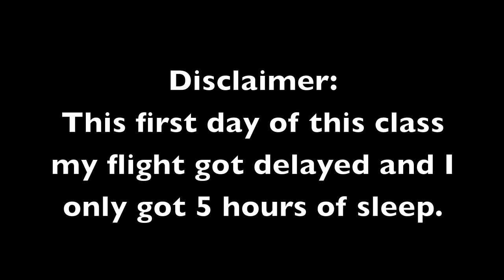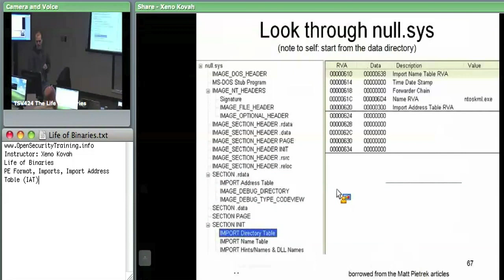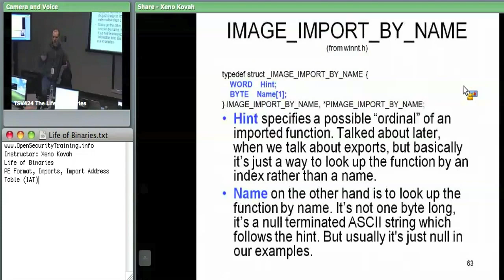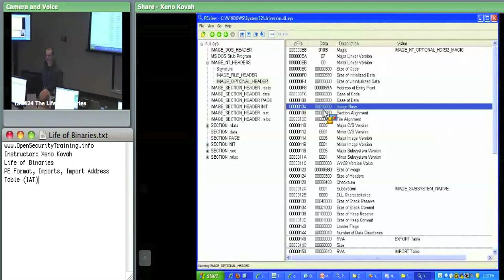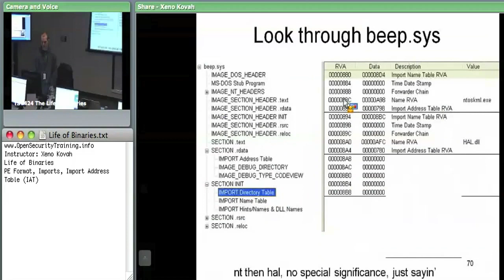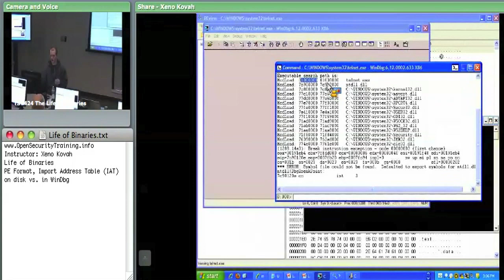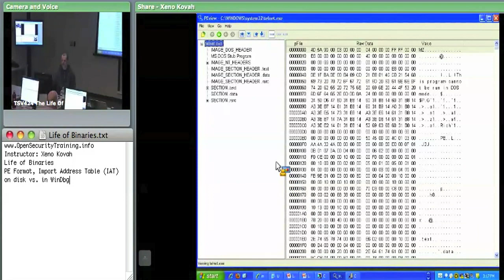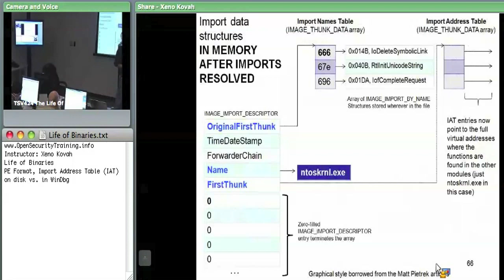Day 1 Part 5: The Life Of Binaries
Have you ever wondered what happens when a C program is compiled and executed on a system? This two-day class by Xeno Kovah will investigate the life of a binary from birth as C source code to death as a process running in memory being terminated.

Topics will include but are not limited to:

*Scanning and tokenizing source code.

*Parsing a grammar and outputting assembly code.

*Different targets for x86 assembly object files generation. (E.g. relocatable vs. position independent code).

*Linking object files together to create a well-formed binary.

*Detailed description of the Windows PE binary formats.

*How Windows loads a binary into memory and links it on the fly before executing it.

Along the way we will discuss the relevance of security at different stages of a binary's life, from how viruses *really* work, to the way which malware "packers" duplicate OS process execution functionality, to the benefit of a security-enhanced OS loader which implements address space layout randomization (ASLR).

Lab work will include:

*Manipulating compiler options to change the type of assembly which is output

*Manipulating linker options to change the structure of binary formats

*Reading and understanding PE files with PEView

*Using WinDbg to watch the loader resolve imports in an executable

*Using Thread Local Storage (TLS) to obfuscate control flow and serve as a basic anti-debug mechanism

*Creating a simple example virus for PE

*Analyze the changes made to the binary format when a file is packed with UPX

*Using the rootkit technique of Import Address Table (IAT) hooking to subvert the integrity of a program's calls to external libraries, allowing processes to be hidden.

The prerequisites for this class are a basic understanding of C programming and compilation. This class is recommended for a later class on Rootkits (playlist as we talk about IAT Hooking, and required for a later class on malware analysis.